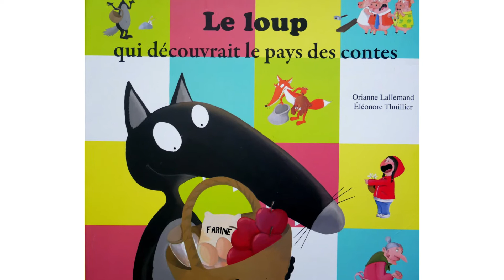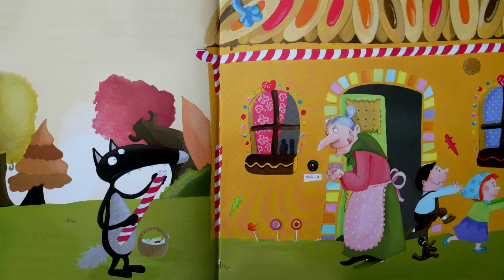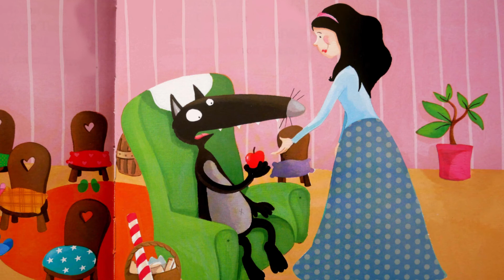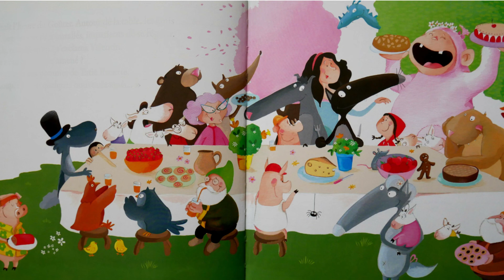Le Loup qui découvrait le pays des contes - Orianne Lallemand et Eléonore Thuillier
Le Loup revient pour de nouvelles aventures !
Dans cette histoire, il se lance dans la recette d'un gâteau aux pommes et se retrouve au milieu de la forêt des contes.

Une histoire d'Orianne Lallemand et d'Eléonore Thuillier, aux éditions Auzou